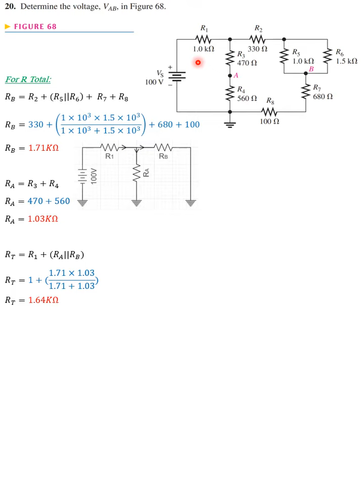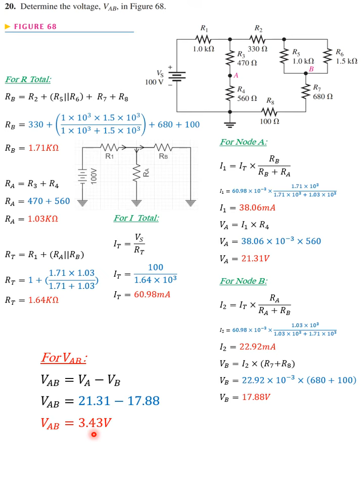The voltage between two nodes in a series-parallel resistive circuit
Calculating the voltage between two nodes in a series-parallel resistive circuit
Prepared by Mohamed Alyami
ELET101 Electric Circuits course at Electrical and Electronics Engineering Technology, YIC, Kingdom of Saudi Arabia.